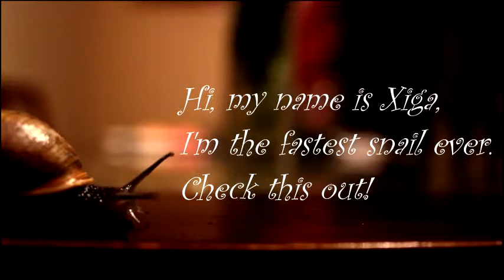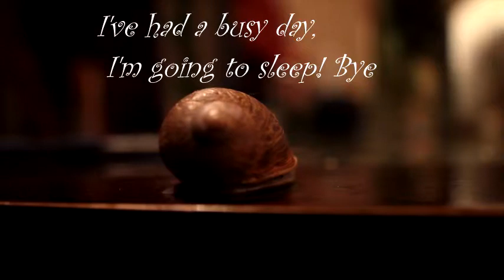The fastest snail - Timelapse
Xiga, is the fastest snail. No animals were harmed in the making of  this video.